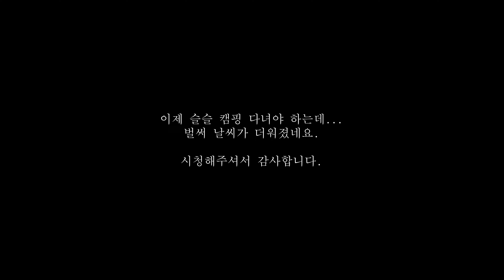차박 평탄화 이거 하나로 끝ㅣ잔디심기 ㅣ로디우스 캠핑카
안녕하세요! 시선입니다.
요즘 휴일마다 이것저것 작업하느라..캠핑을 제대로 못하네요.
이번 작업은 로디 실내에 잔디를 깔아보았어요.
스텔스 차박할때도 약간의 노지 기분이 나게 할려구요..ㅎㅎ
작업후 잠깐 동네 저수지에서 차크닉 잠깐해보았습니다.
나름 만족 하지만 앞으로 꾸며야 할게 많은데...어떤 방향으로 갈지는
저도 잘 몰라요~~~